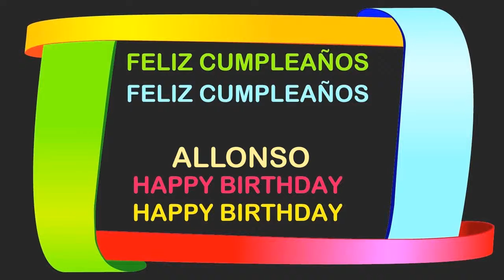Allonso Birthday Postcards & Postales